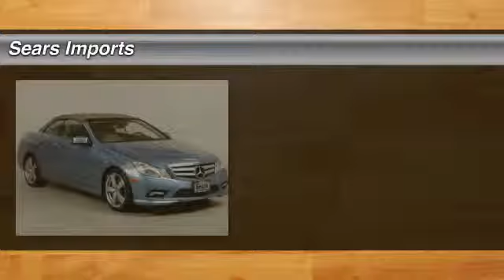2011 Mercedes-Benz E-Class E550 Minnetonka Minneapolis Bloomington,MN 69459A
Sears Imports
13500 Wayzata Blvd

This convertible is nicely equipped with features such as Lighting Package, Premium 2 Package (Adaptive Highbeam Assist, AIRSCARF Ventilated Headrest, Bi-Xenon Headlamps w/Active Curve Illumination, COMAND System w/Hard-Drive Navigation, Corner-Illuminating Lamps, harman/kardon Logic 7 Surround Sound System, Headlamp Cleaning System, Heated & Active Ventilated Front Seats, Heated Windshield Washer Reservoir, iPod/MP3 Media Interface, iPod/MP3 Media Interface Cable, KEYLESS-GO, and SIRIUS Satellite Radio), Wood Trim Package (Wood/Leather Shift Knob and Wood/Leather Steering Wheel), **CARFAX CLEAN TITLE**, **KEYLESS-GO**, 2D Convertible, 5.5L V8 SMPI DOHC, E-Class E550 Cabriolet, and Rear-View Camera. Designated by Consumer Guide as a Recommended Premium Midsize Car in 2011.